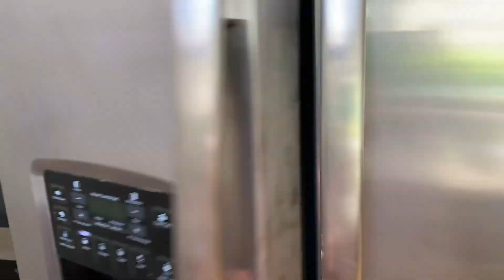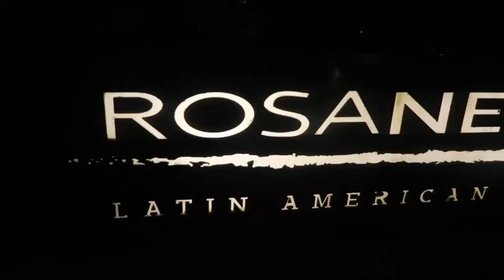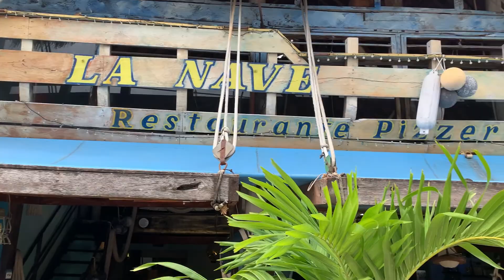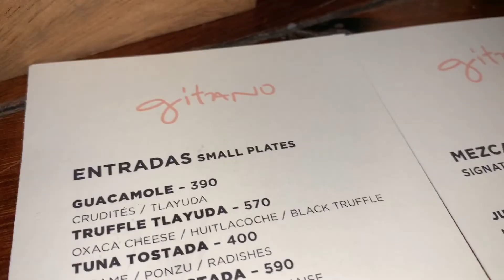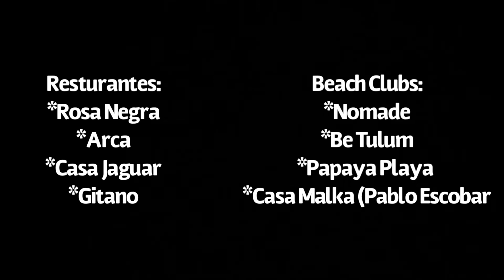Tulum, Mexico Get Away (Post Wisdom teeth)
Cenotes, Ziplining, Comida, Cocktails y mucho mas! Conoce algunos de los HOT SPOTS de Tulum! Tambien veran un tour del Air BnB que alquilamos. Para mas informacion sobre el viaje me pueden contactar por instagram: @gonzalozulueta ; no pude grabar mucho de las fiestas y los locales porque no se permite! Igual ahi les dejo videos de los tragos y la comida.